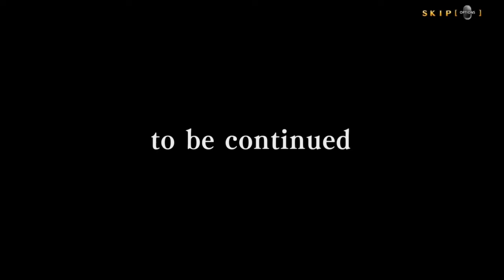Blaz Blue!!! Arcade mode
Play have fun let's go